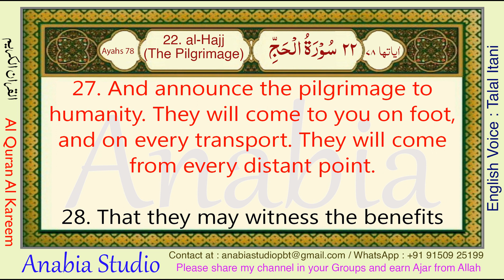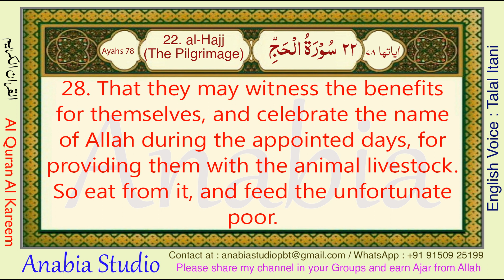KR 0949 English s022 027 028